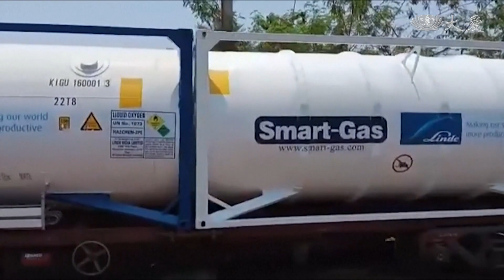志工早會：守本利他 轉危為安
新冠肺炎疫情蔓延，各地災難頻傳，證嚴上，在今天志工早會，語重心長，擔憂大小乾坤不調和，此刻更需要佛法入人心。 荷屬聖馬丁，窮人多災難也多，但當地慈濟人，儘管也不多，但用心去帶動，轉化心念，讓貧窮能不起盜心，反而成為安定社會的力量。

死者家屬：「要怎麼告訴我們女兒，我先生死了。」

上人開示：「求福平安是人人心的方向，但是呢是否有求就能得運嗎。」

醫生 拉傑什：「由於沒有足夠氧氣，和瑞德西韋藥物，我們無法治療病人，只能把多數患者送回家。」

上人開示：「現在的印度他們的悲悽苦難身心交瘁，身體難保此時的平安呼吸。」

上人開示：「火山爆發，火山灰很多很多，就像是整座山熔化了那些土灰，再下一大雨，造成山崩。」

民眾 愛德華茲：「昨晚(4/9)今早都噴發，我們受不了，要趕快逃了。」

上人開示：「接下來那樣地大水沖 ，整個山崩了，可以想見呢，這樣的災情是多麼嚴重啊。」

慈濟志工 譚建芬：「這邊有一個，我們叫賑災用福慧家具，桌子、椅子、還有床，也是捐出去，那全部加起來，就有七萬五千多件的東西，就是捐給聖文森那邊。」

及時援助，250個家庭，慈濟援助足跡，增一加勒比海島國。

上人開示：「有一位委員她承擔，在(加勒比海)這樣幾個小島，他們會員不多，災情很多，窮人也多，浴佛她家裡也是啊，一個道場跟我們呢同時浴佛，我很讚歎她在那裡已經一 二十年。」

上人開示：「她都有一番教育，不要窮就要去偷東西，窮要守本分要守貧，還要樂道，要很歡喜來求道。」

上人開示：「鼓勵大家精進，不是認命坐著等餓，認命要精進，所以她在那裡佛法帶進去。」

慈濟關懷戶：「我看不到 所以無法打掃我很想打掃 但就是看不見。」

志工：「很開心可以幫爺爺打掃，和大家一起完成這項工作。」

人間菩薩叫做慈濟人，唯有人才能入人群、入人群的人，可以帶路走出這條人生正確的方向。